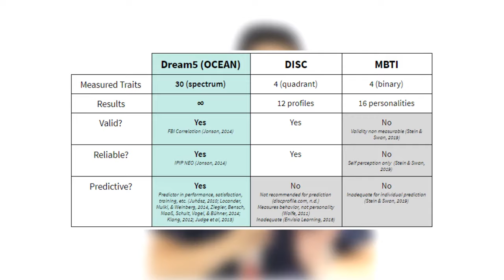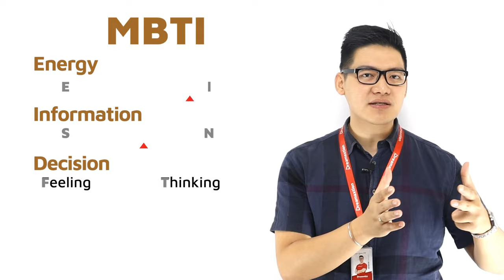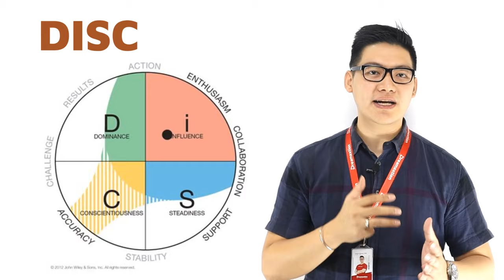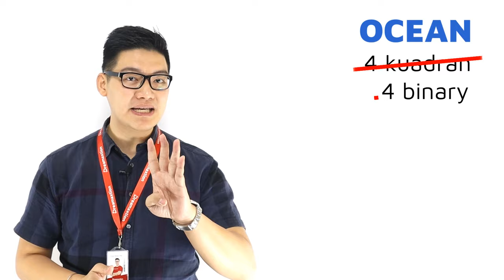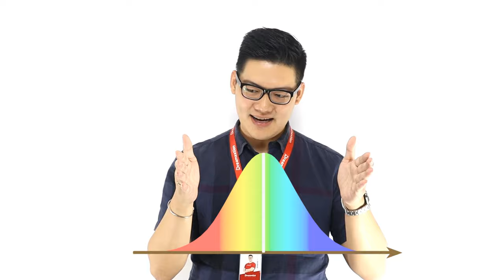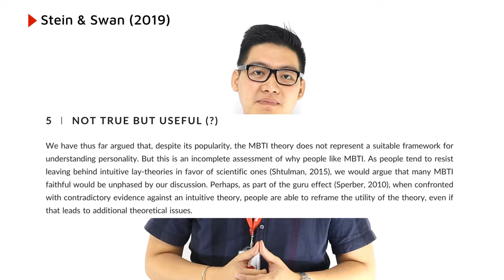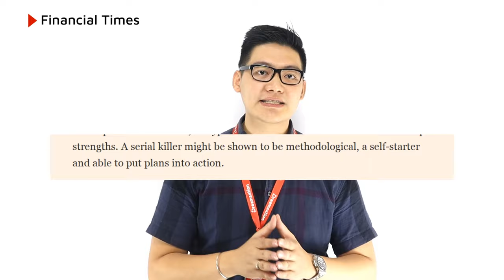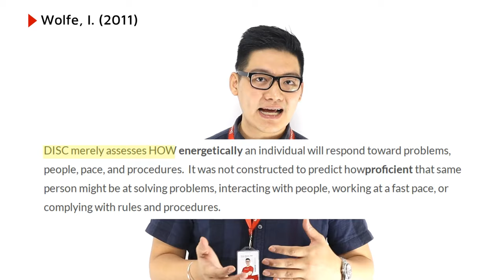STOP!!! MBTI and DISC, START Dreamtalent (Bahasa Indonesia)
MBTI, DISC, dan Big Five. Alat tes psikologis mana yang paling baik untuk rekrutmen?

Mari teliti manfaat setiap alat tes untuk proses rekrutmen Anda (dan mengapa Big Five adalah yang terbaik).